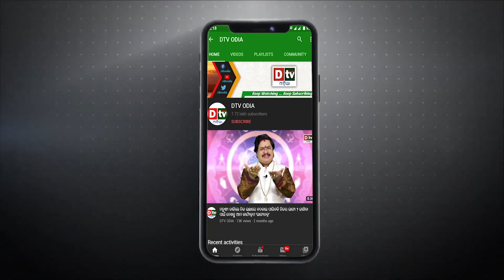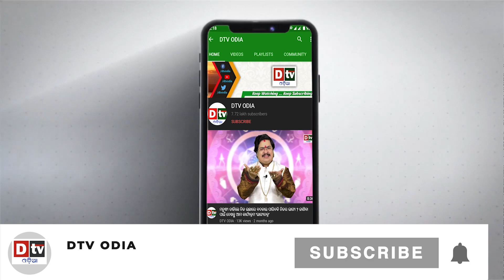ଆଜିର ଅନୁଚିନ୍ତା ଭାଗ-୫୫୬ | ଆଦର୍ଶ ନାରୀର ଭୂମିକା କିପରି ହେବ ଆବଶ୍ୟକ? | OdiaNitibani | Ajira Anuchinta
ଆଜିର ଅନୁଚିନ୍ତା ଭାଗ-୫୫୬ | ଆଦର୍ଶନାରୀରଭୂମିକାକିପରିହେବଆବଶ୍ୟକ? | OdiaNitibani | Dtv Odia | Ajira Anuchinta

ajira anuchinta
anuchinta
ajira rasifala
odia nitibani
dtv odia
ajira anuchinta odia
ajira anuchinta
anuchinta
sadhubani anuchinta
odia nitibani
nitibani odia
odia quotes
odia motivation
niti sikhya odia status
odia anuchinta
dtv odia
ajira anuchinta